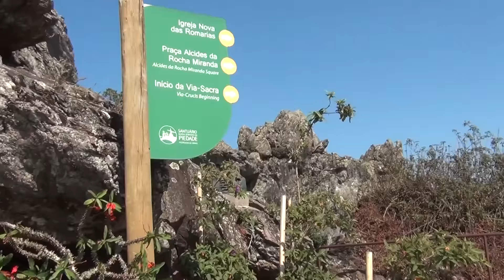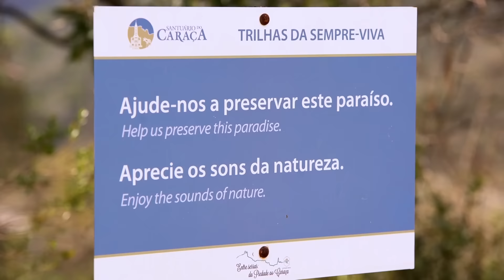Papo do PC - descobrindo o interior de Minas com um Volvo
A bordo de um Volvo XC 60 a diesel percorremos alguns dos lugares mais legais de Minas Gerais, como a Serra do Cipó e Santuário do Caraça. Teve até a visita de um lobo guará bem pertinho da gente.